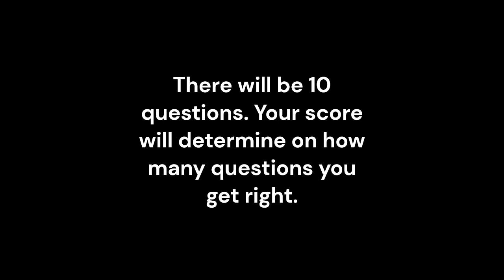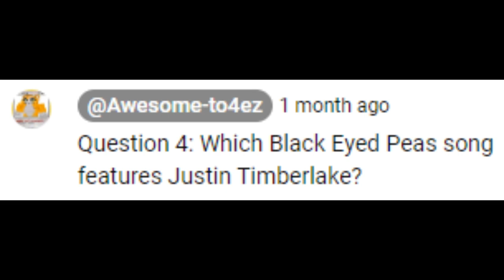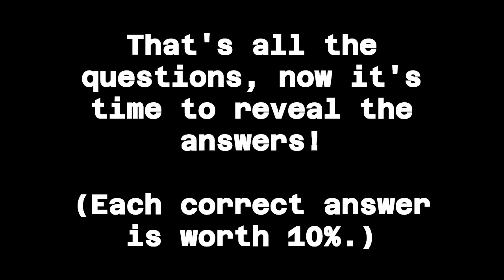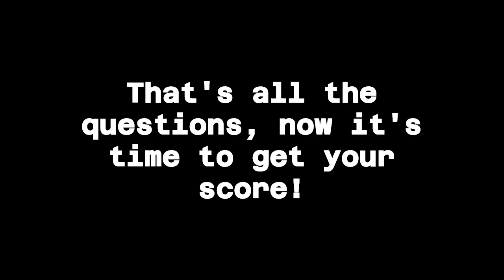A Black Eyed Peas themed quiz for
This quiz was made specifically for @graziellathelovelygachatuber.  It features 10 Black Eyed Peas themed questions.
This was made with Microsoft Clipchamp by the way.